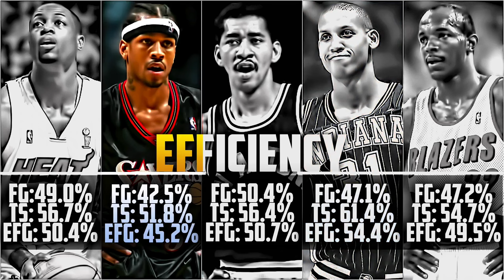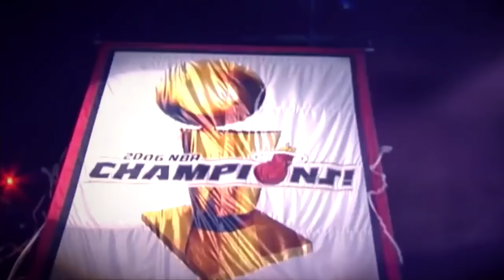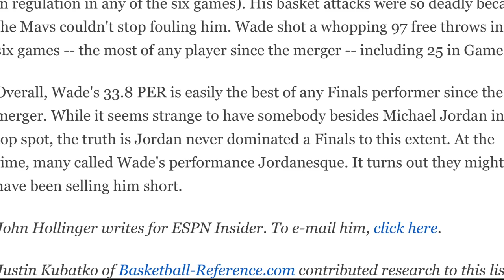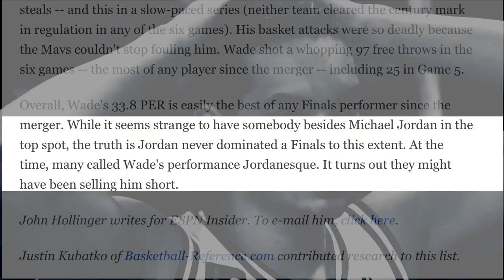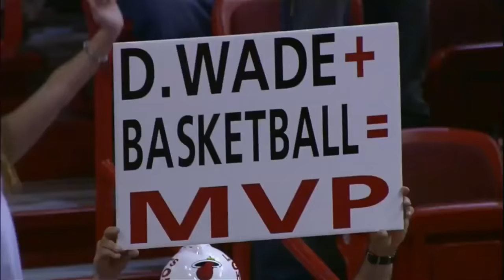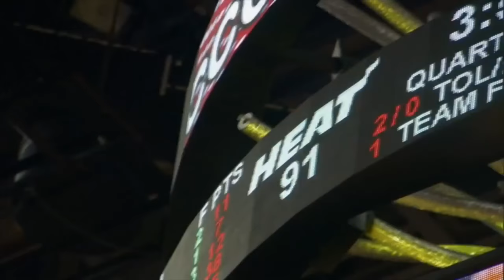Why Dwyane Wade Is A TOP 3 SHOOTING GUARD OF ALL TIME!